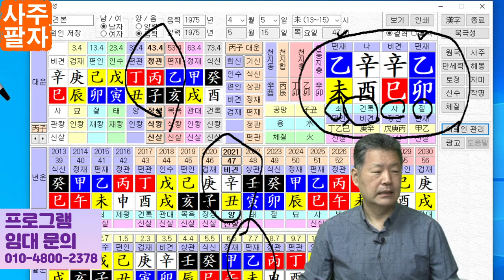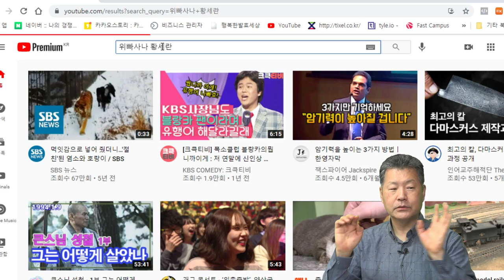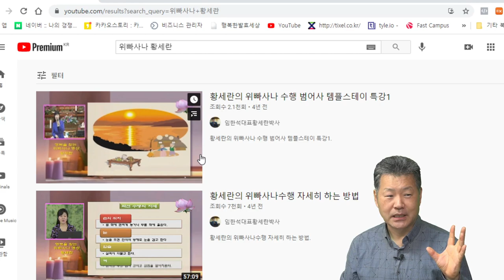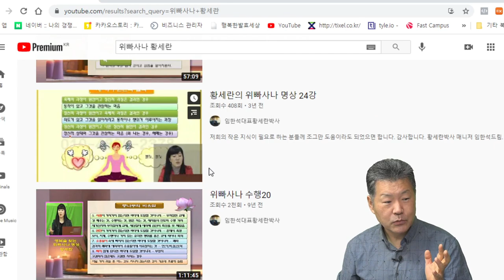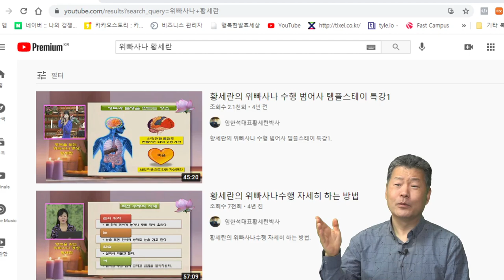2편 사주팔자 상담은 상황 문제 해결로 하세요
2편 사주팔자 상담은 상황 문제 해결로 하세요